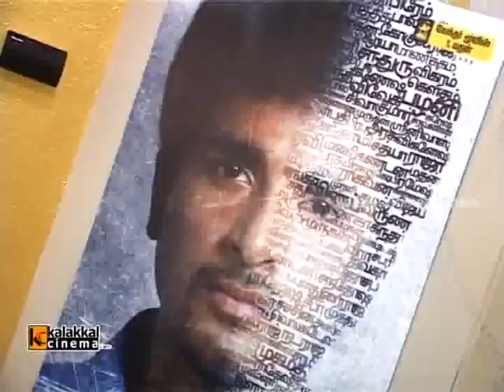Sivakarthikeyan Interview For Ethir Neechal Movie